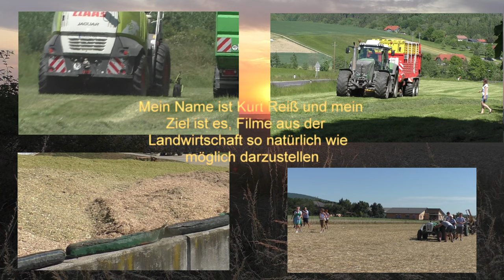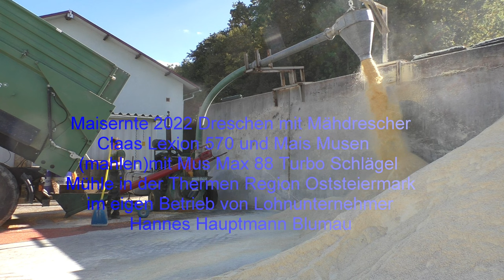Maisernte 2022 Dreschen mit Mähdrescher Claas Lexion 570 und Mais Musen mahlen mit Mus Max 88 Turbo